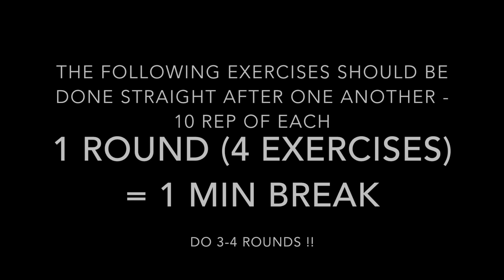Workout with Me: Home workout Arm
Hello again

Here is a new HOME WORKOUT VIDEO !! Enjoy !!

- Mia